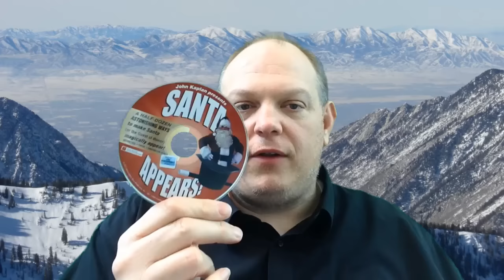John Kaplan: Santa Appears Review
This one's somewhere in the middle for me. I think that in some cases, it would be helpful to have someone who knows his/her way around the woodshop and blueprints. However, these are not overly detailed blueprints, and I think that even for someone skilled in this area, some of this stuff would be confusing.

If you're looking for a way to make Santa (or anyone) appear in a big stage illusion, you might find what you're looking for here, but if you do, it'll be vague for the most part.

Final Verdict:
2.5 Stars with a Stone Status of grubble.

Random iTunes Song of The Moment:
Midnight Struck by Bang Tango